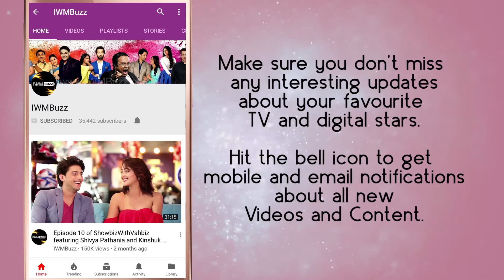IWMBuzz: Rapid Fire with Dishank Arora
Super talented actor Dishank Arora  plays fun rapid fire game with IWMBuzz.